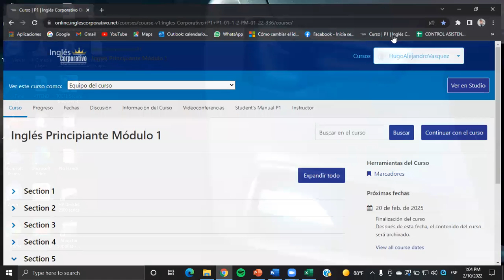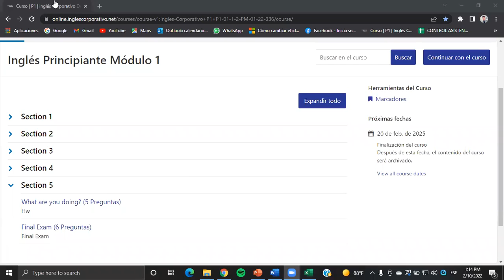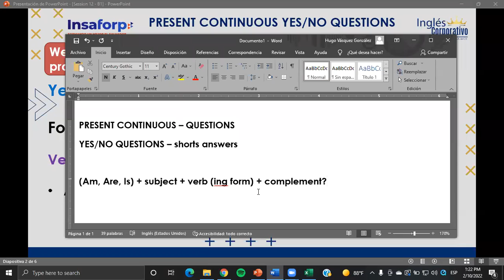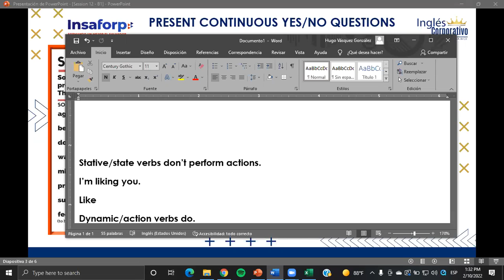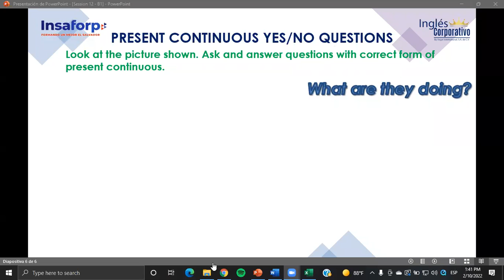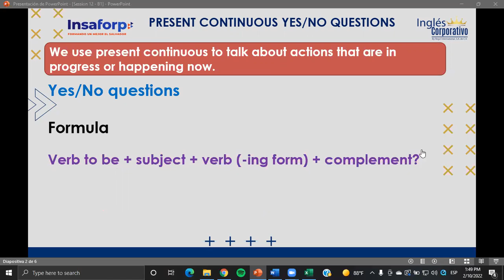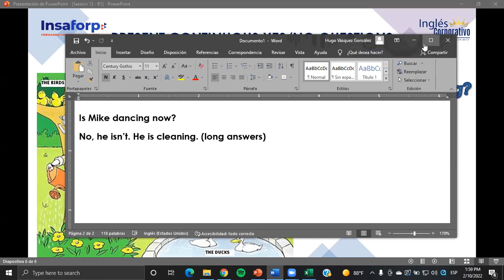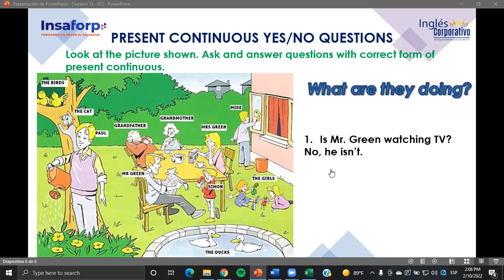Ingles Corporativo- Class #12 - Principiante 1 - Present continuous Yes/No questions